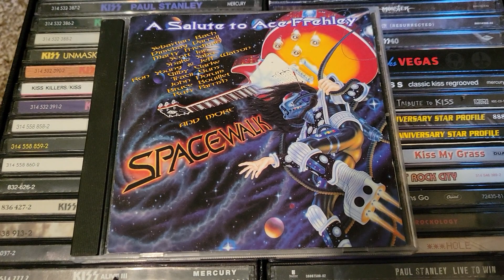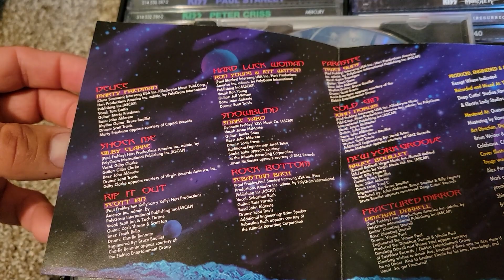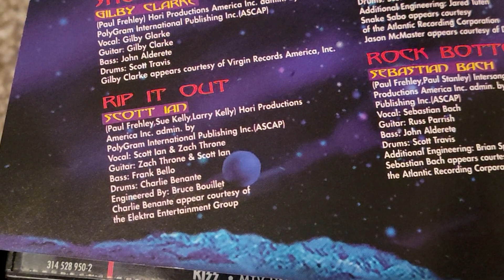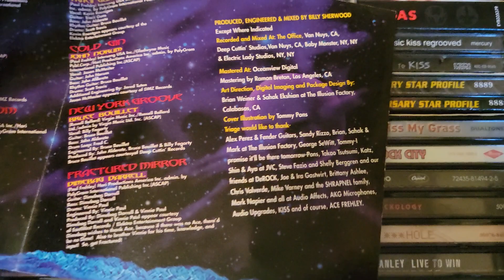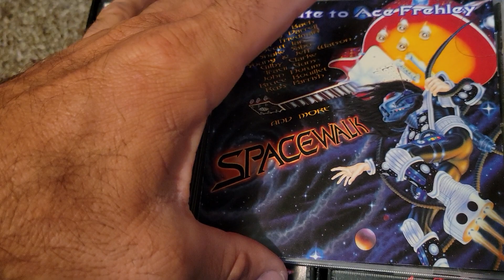KISS Collection #49: Space Walk: A Salute to Ace Frehley